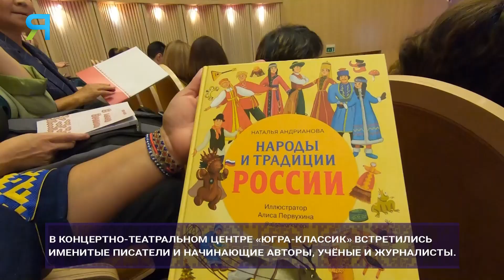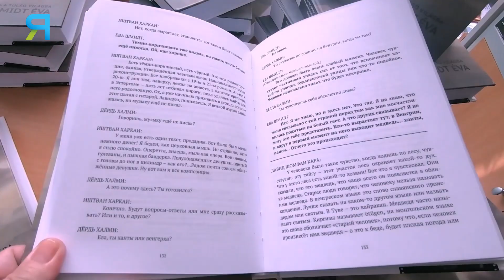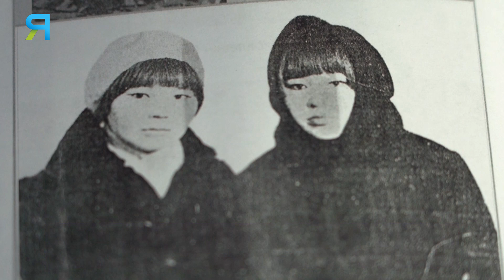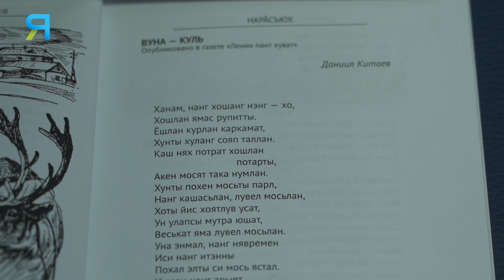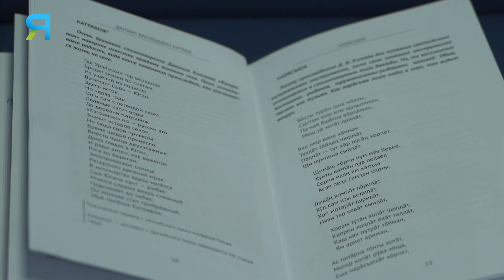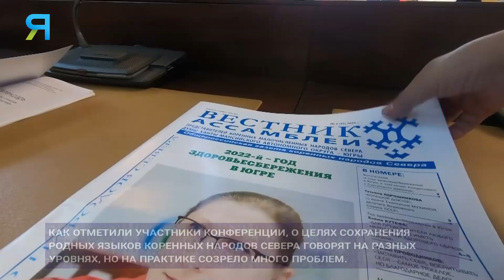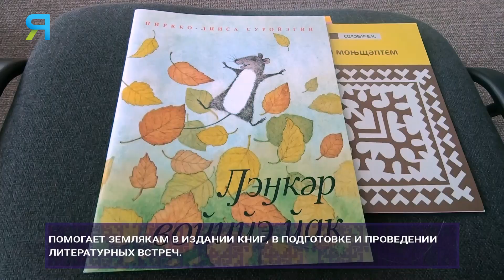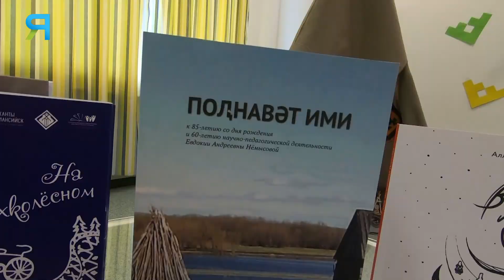Конференция писателей финно-угорских народов России | Тут султам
Помня единую прародину и единый праязык, современные финно-угры России собрались на Всероссийскую конференции писателей в Ханты-Мансийске. Основали ассоциацию финно-угорских писателей России.